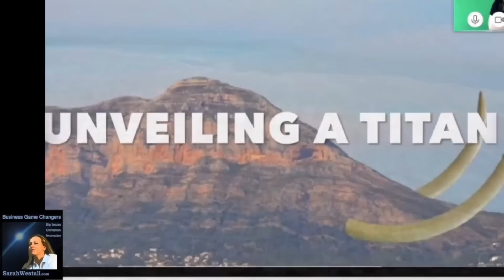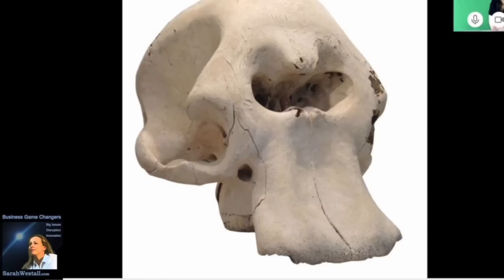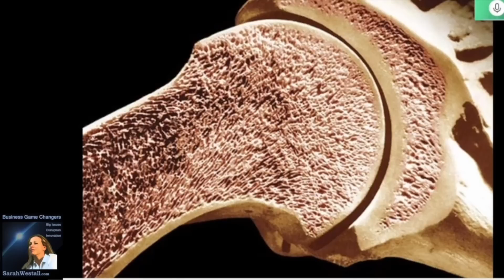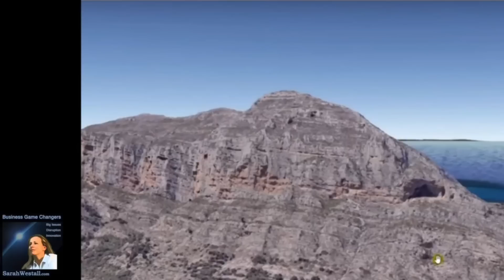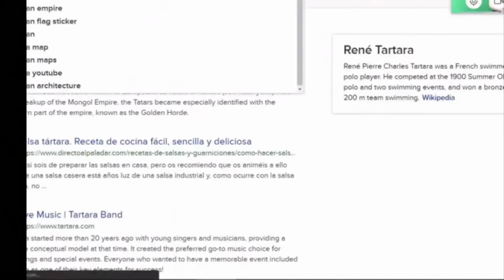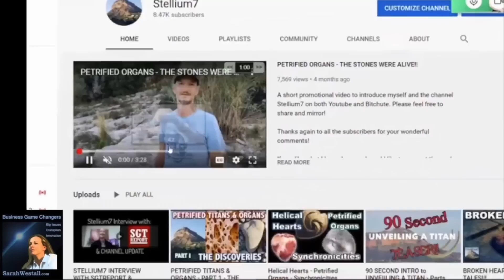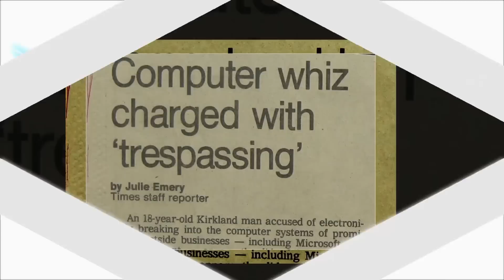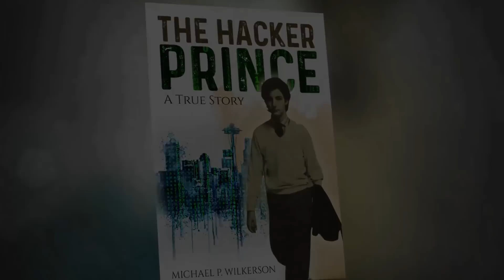Giant Remains Flash Fossilized in Cataclysm, Giant Bones, Star Forts w/Dr. Wilkerson - Sarah Westall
Part 1 (Part 2 to follow soon!)

"Dr. Mike Wilkerson joins the program to discuss his fascinating work looking at Geology from a new perspective. He has under covered an extensive amount of evidence showing that many of the rocks that surround us are actually petrified organs, giant bones and remains. While this science has not been proven yet, there continues to be a mounting amount of facts that cannot be disputed. A fascinating look at a whole new perspective in geology. See more on his Bitchute or Youtube channels at Stellium7.

Censorship is serious. To stay informed of all the latest episodes, sign up for my weekly newsletter @

PLEASE WATCH THESE VIDEOS AND SEE FOR YOURSELF. You'll be glad you did, and I'm betting you will never see the world the same again. And that's the best part!

***executive producer- Up Is Down Ep 94: Chris Jerome***

+ T H A N K Y O U V E R Y M U C H S I R +"